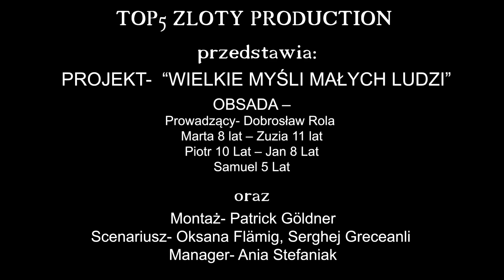Wielkie Myśli Małych Ludzi Casting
Zgłoś się do naszego  programu - Wielkie Myśli Małych Ludzi. Ruszyliśmy! Czas na Castingi, na których dokonuje się wyboru aktora, modela, prezentera do roli w naszym Programe. Zapraszamy nieprofesjonalnych aktorów. JEST TYLKO JEDEN WARUNEK. Dzieci muszą być w wieku do 12 lat.